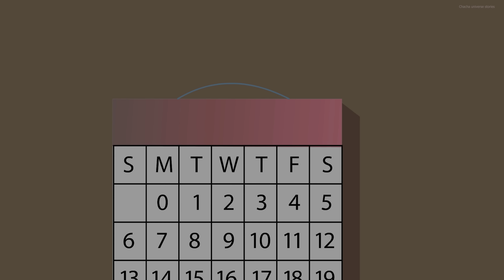चांद पर सास बहू की| लड़ाई|Motherinlaw fight on the moon| witch cartoon stories chacha Universe moral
Motherinlaw_daughterinaw_on_the_moon_fight_Motherinlaw_fight_on_the_moon_ witch_cartoon_stories_chacha_universe_ moral